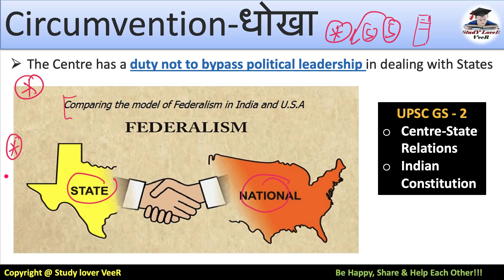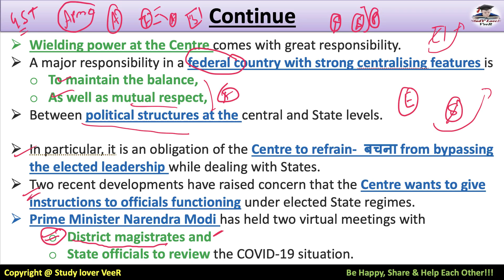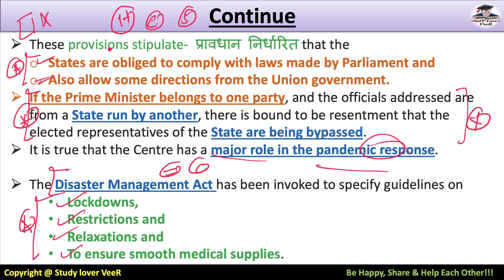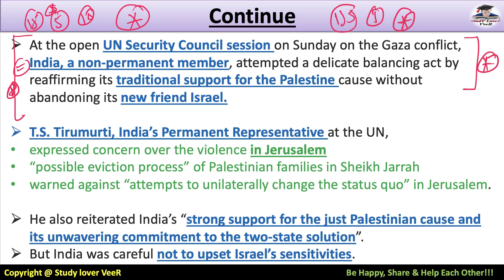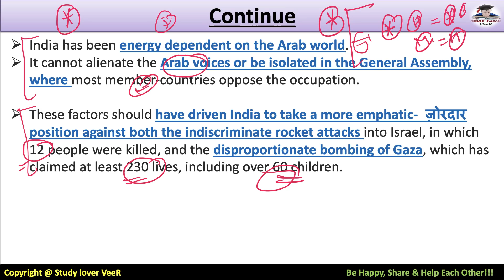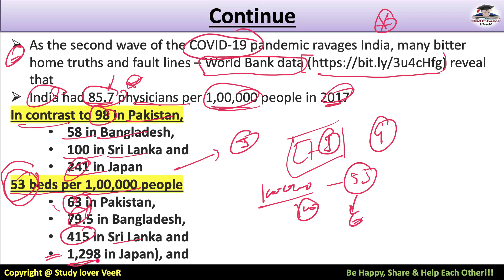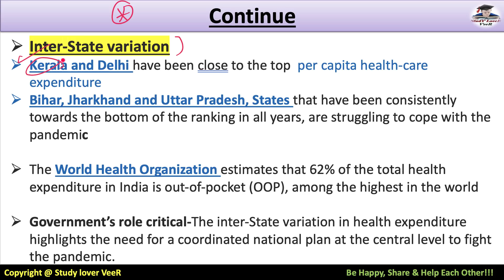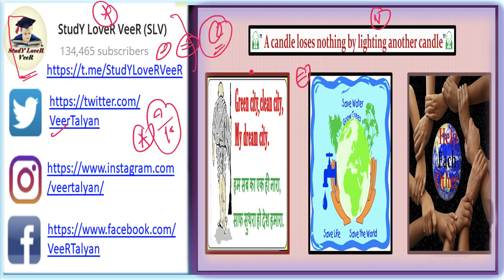21 May - The Hindu Discussion | Part-2, Centralised Federalism, Israel & Gaza, Health infrastructure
Study Lover Veer Official App The Hindu Newspaper Analysis & Editorial Discussion 21 May 2021 for UPSC, Daily Current Affairs

Thank YoU. VeeR